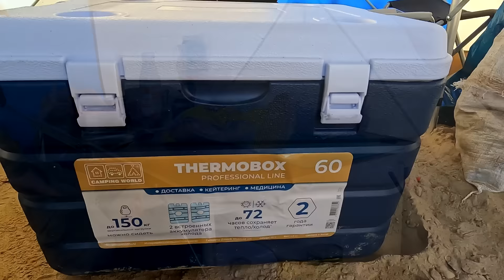ЩУКИ АТАКУЮТ! ПОПАЛИ НА РАЗДАЧУ. БАТЯ ОТРЫВАЕТСЯ. ЖИВЕМ НЕДЕЛЮ НА РЕКЕ. РЫБАЛКА НА СЕВЕРЕ.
Всем привет!
Продолжаем нашу северную экспедицию. Этот день рыбалки мы решили провести в поисках зубастой хищницы. Стали искать новые коряжники и ямы. И щука не заставили себя долго ждать. Множество злючих поклевок, долгих вываживаний и ярких эмоций от такой рыбалки! А на обед готовили настоящий деликатес, щучью печень и окуневую икру.
Подробности в этом видео.